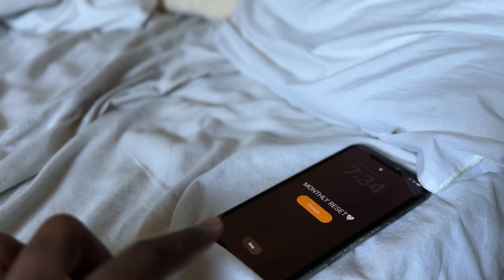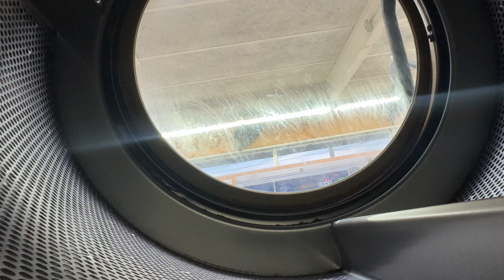Monthly Reset for A Healther Lifestyle: cleaning, appointments, shopping, & hygiene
Hey y’all :) Thank you for spending time with me on my birthday 🤍 Toss to 19🥳 Comment down your favorite part of the video.

Q&A
When’s your birthday?
*December 23, 2004 (Capricorn)
Where you from?
*Florida
Favorite color?
*blue
Favorites hobbies?
*making content, dancing, meditating, late night car rides, traveling and art!
What kinda equipment do you use?
*I film with the iPhone